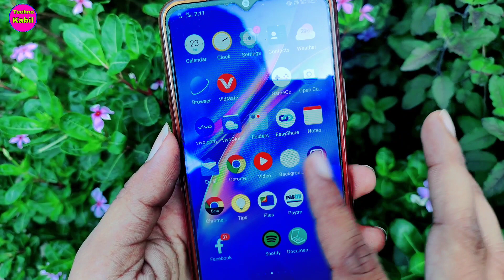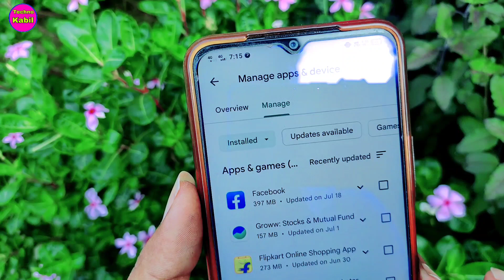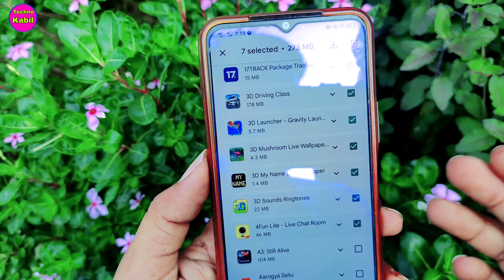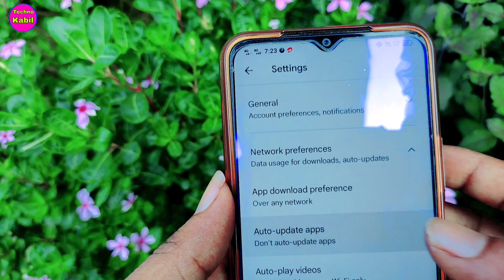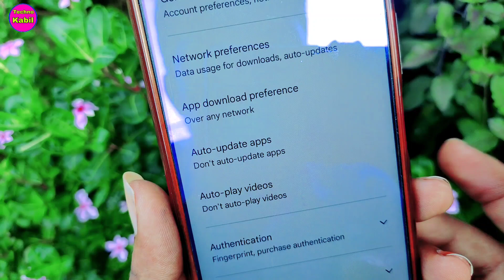प्ले स्टोर कि ये 3 सेटिंग बंद कर लो | 1 gb internet data will last 24 hours ,Data Saver Setting 2022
Hello Guys

Is Video me hamne aapko play story ki 3 setting ke bare me bataya hai jisko kar ke apana inter net data bacha sakte ho